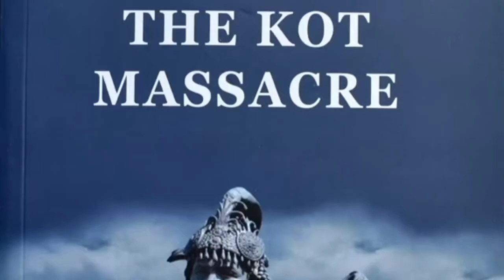The Kot Massacre, That Change The History Of Nepal | Kot HatyaKanda | कोत पर्व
@Shredi Pradhan